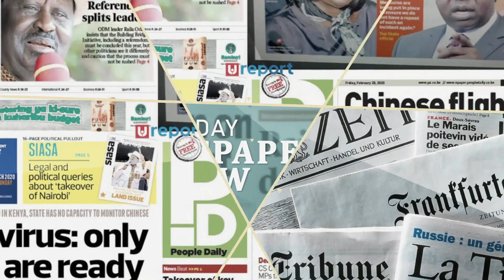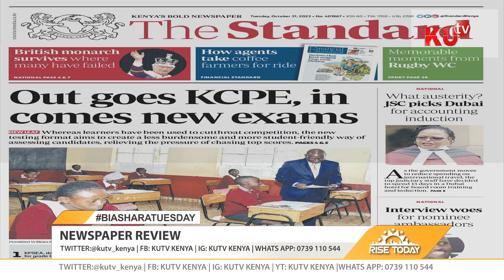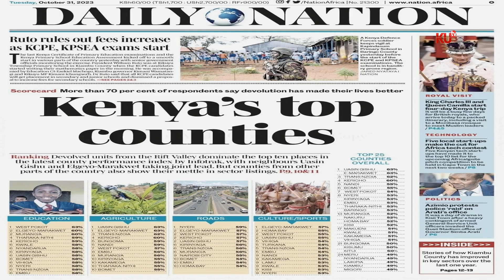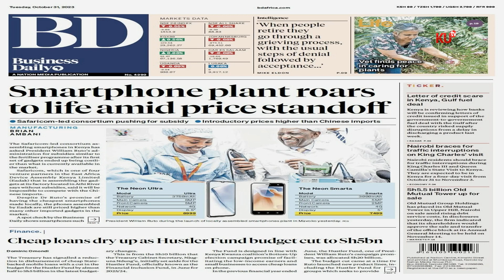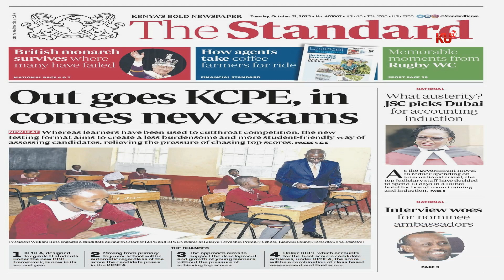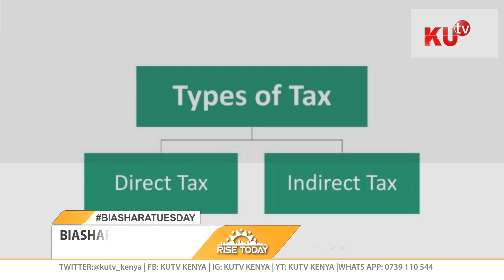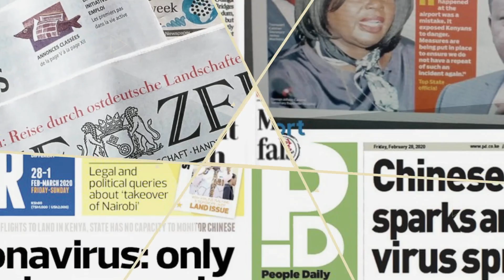What's on today's newspaper with Anne Njeri Nduchu and Richard Okenye - a newspaper review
Newspaper Review with Anne Njeri Nduchu and the host Richard Okenye